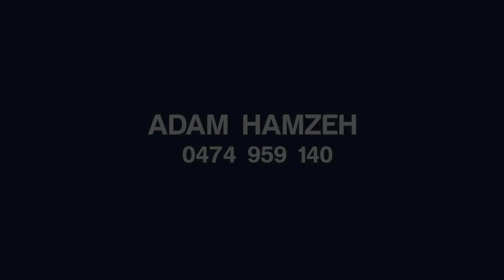108 Heritage Way, Glen Alpine | Wow – Just Wow!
As if Glen Alpine’s gorgeous neighbourhood and sunny streets weren’t enough, along comes 108 Heritage Way to blow your expectations wide open! This absolutely stunning five-bedroom home is packed with incredible features and impressive design choices that will have you rethinking what a quality home really looks like. 108 Heritage Way must be seen to be believed, so be sure to book in your chance with McLaren Real Estate today.

From your very first steps inside you’ll immediately realise that this property is something special. Sweeping, coffered ceilings with feature lighting and sleek timber flooring frame wide hallways and spacious rooms. The property carries this bright and exceptionally comfortable atmosphere all throughout, enhanced by amazing finishes and inclusions, ensuring you’ll feel great no matter where you are.

Take the kitchen, dining, and family room spaces as an example. All open plan and extra comfortable, with a fireplace and gas point, this is an area that you’ll want to be showing off as often as you can. The exceptionally designed, modern kitchen boasts 60mm stone-top waterfall benches and slow-close shaker cabinetry; a walk-in pantry; integrated double fridge and triple integrated bar fridges.

Quality entertaining is just a matter of fact at 108 Heritage Way, whether its inside in the theatre room, or outside in the covered entertaining area. The properly cinema-styled theatre room is a clear highlight of the home, featuring layered seating and amazing 4D-integrated seats that interact with the entertainment system directly. Movie nights are at your place from now on!

As if that weren’t enough, the outdoor entertaining area also deserves a strong mention. This area is excellent for larger parties, providing a beer garden aesthetic that is enhanced through a built-in bar and outdoor kitchen, and a versatile entertaining space with remote-adjustable blinds, woodfire oven, outdoor speakers, and more. Hidden up along a quiet, timber-decked area, an awesome dedicated spa area rounds the excellence out.

Bedrooms are found on the upper level, each featuring ducted air-conditioning and triple built-in wardrobes. The master bedroom is particularly spacious, and sports an impressive built-in King bedframe and vanity, plus wall-spanning built-in wardrobe, and ensuite with double shower and double-basin vanity. The main upstairs bathroom is also quite stunning, featuring floor-to-ceiling marble tiling, a marble-top double basin vanity, and frameless shower niche.

108 Heritage Way is so far above the competition that it is impossible to mention all of its qualities in one description.

Features include:
• Land size – 809 square meters
• Walking distance to local shops, close to Campbelltown Golf Course
• Oversized remote-controlled double garage with mezzanine storage, bathroom, extra storage space, and wheelchair stair access to interior
• Full surveillance system; keyless entry; video doorbell intercom
• Solar system; ducted air-conditioning; ducted vacuuming
• 4D immersive cinema seats in cinema-style theatre room; excellent covered entertaining area with outdoor kitchen and bar, remote-controlled adjustable blinds, sound system, woodfire oven, and dedicated spa area

MB01TIGLAD2QA7K